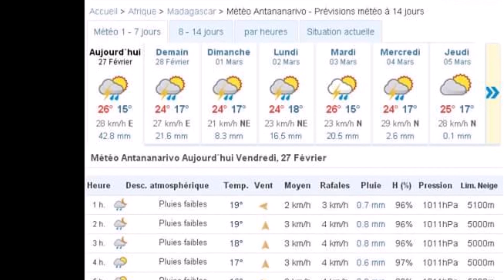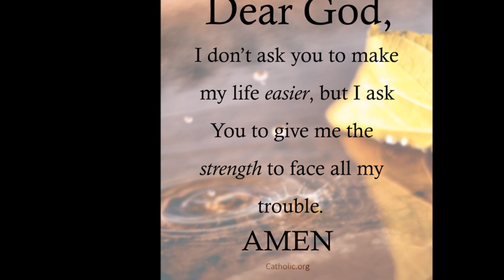Miantso Anao 'zahay ry Tompo (Vavaka noho ny voina mahazo)